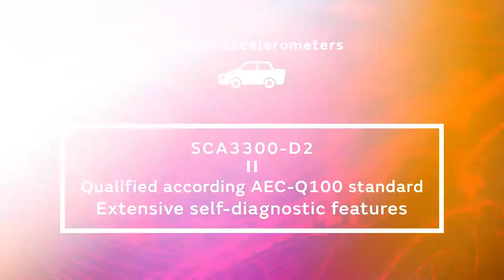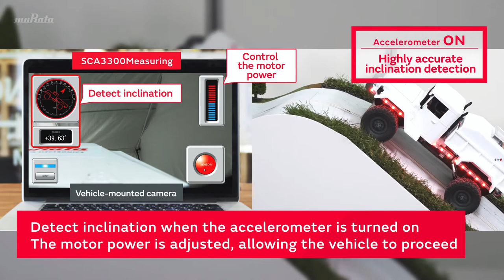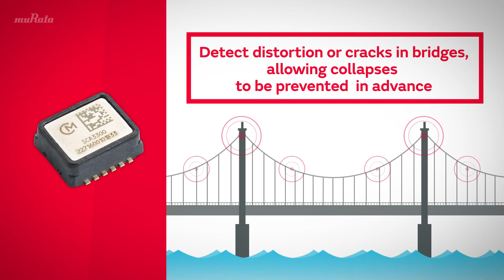The SCA3300 series accelerometers detect high accuracy inclination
Low noise level and good vibration robustness SCA3300 series.This video shows the description of the features and application image,  and  the operation image of the sensor by the hill climbing demonstration using a model car.